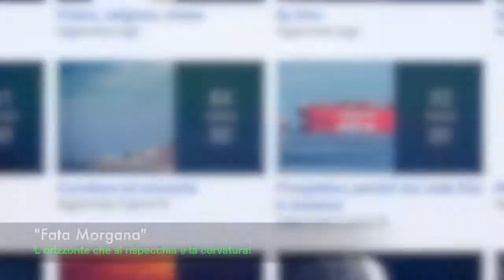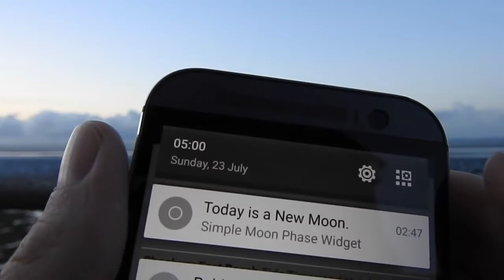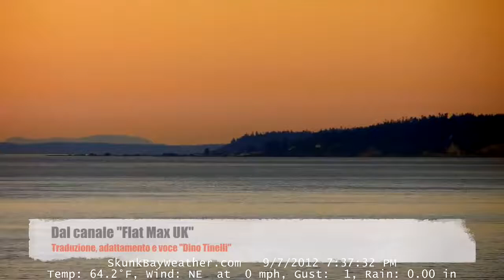L'EFFETTO MORGANA E L'INGANNO OTTICO SU TERRA PIANA.